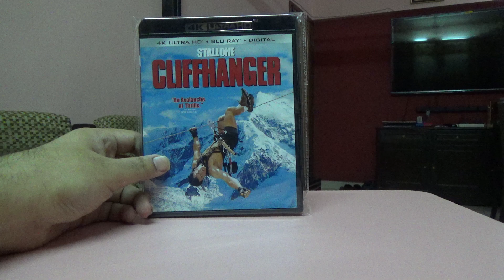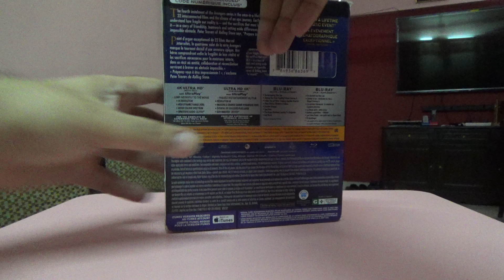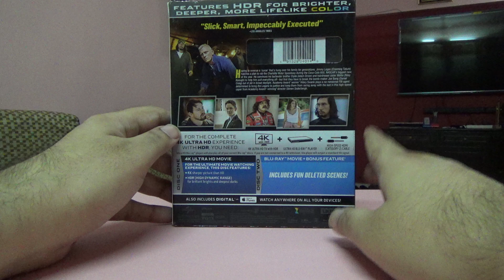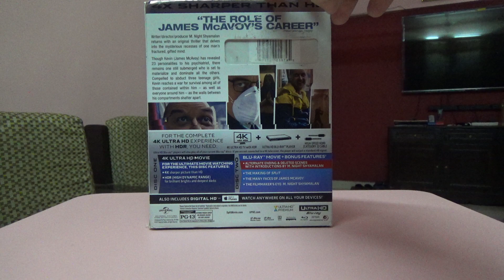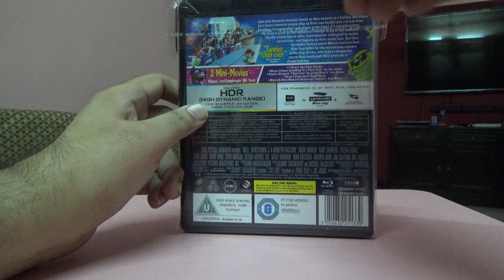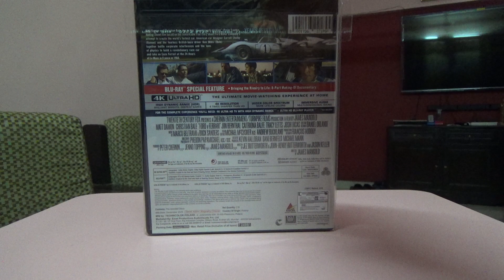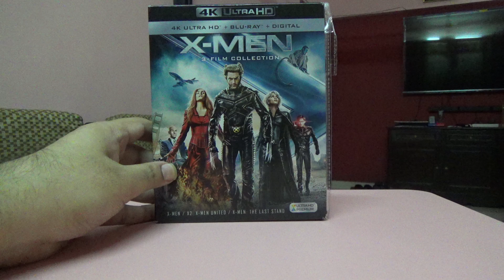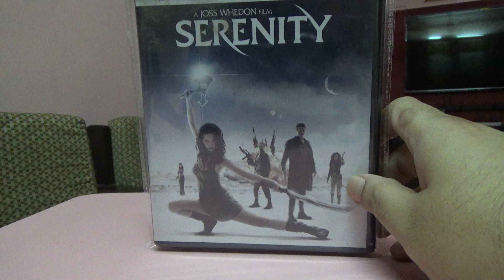My Birthday Special Video 1 | Complete UHD 4K BD Purchases of 2020 | 64 titles | Rajiv Nedungadi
Watch below video to know more about the contents on the Databases